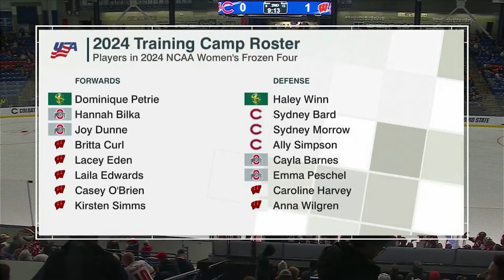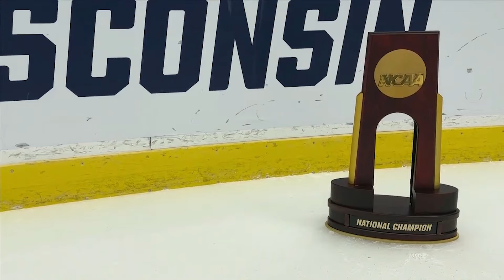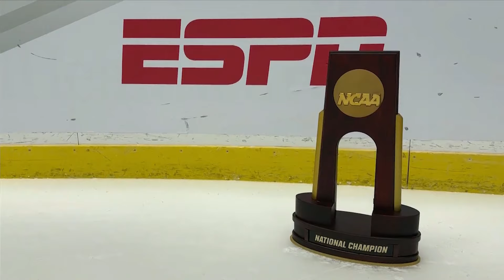Wisconsin vs. Colgate: 2024 NCAA women's hockey semifinals | FULL REPLAY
Wisconsin defeated Colgate 3-1 to advance to the NCAA women's hockey championship game for the second straight year. Watch the full semifinal replay here.